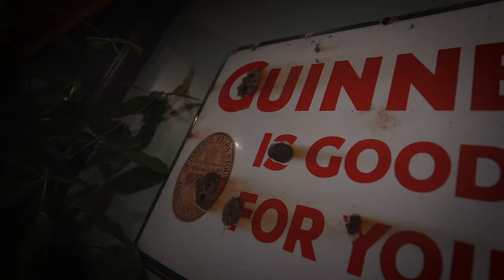Lizzie Keogh's Bar - Baltinglass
New pub open in Baltinglass, Co.Wicklow.